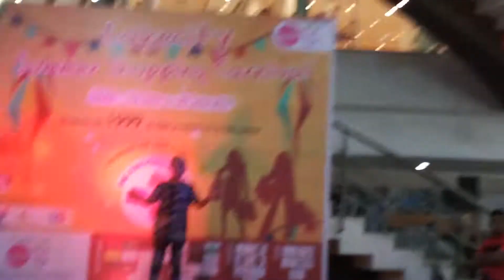Mayank goutum solo sance student @ xda